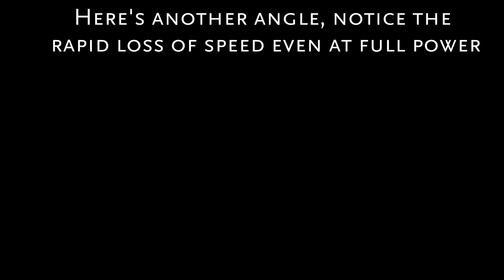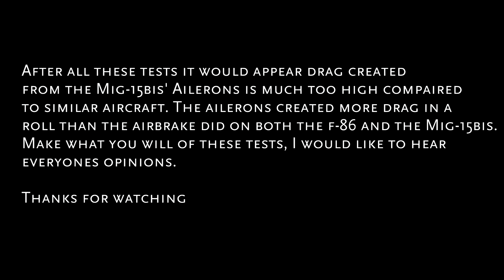DCS: Mig-15bis High Drag Aileron Behavior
After being pointed out by Pocket Sized on the forums

It appears that the drag induced by the movement of the Mig-15bis' aileron is much too drastic and causes a drastic loss of airspeed in maneuvers.